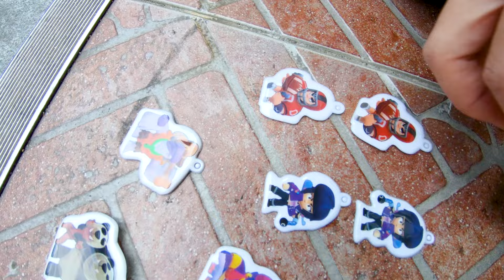만원으로 브롤스타즈 전설뽑기!_희귀템 잔뜩!_스파이크,비비,로사,칼_브롤스타즈 문방구 열쇠고리 뽑기 놀이 [베리]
베리가 오늘은 브롤스타즈 뽑기에 도전하기 위해 문방구에 갔습니다!
만원을 이용해 과연 브롤스타즈 전설뽑기에 성골할 수 있을까요?!
그럼 베리와 함께 브롤스타즈 뽑기를 하러 가볼가요?!슝슝슝=3=3